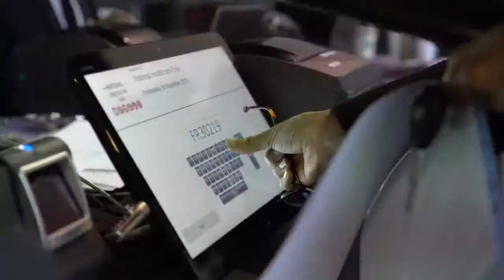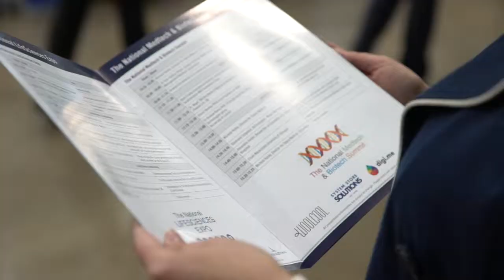Event Film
The Lab and Clean Room Show